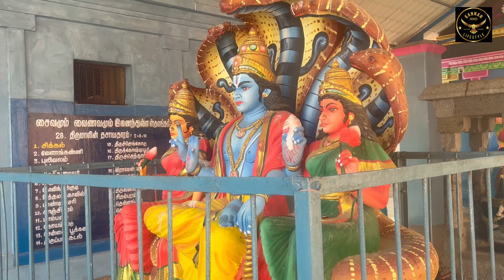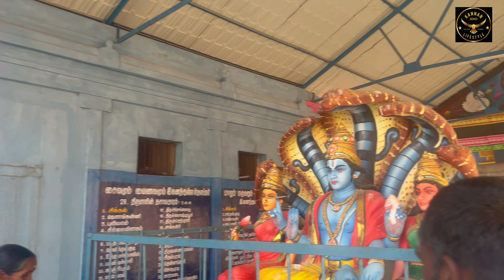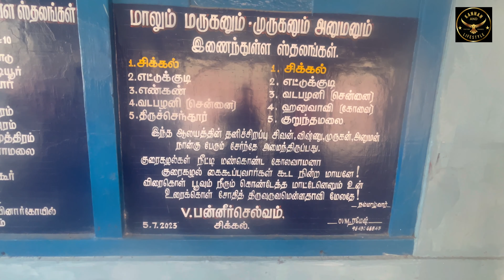Secrets of visiting Sikkal Murugan Temple!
🌟 Welcome to Kannan And Lifestyle, your ultimate destination for spiritual enlightenment and temple exploration! 🕉️ Join me on a profound journey as we delve into the mystical world of spirituality and uncover the sacred secrets within ancient temples. 🏰✨

🔍 Dive deep into the rich tapestry of divine experiences, rituals, and the spiritual significance of revered temples. Immerse yourself in the tranquility of soulful moments and explore the profound connection between the material and the divine.

Let's create a community of spiritual seekers! 🌺 Your support is the key to spreading positivity and spiritual awareness. 🙏✨

Embark on this soulful adventure together! 💖🔔